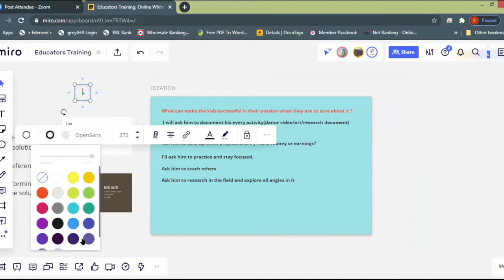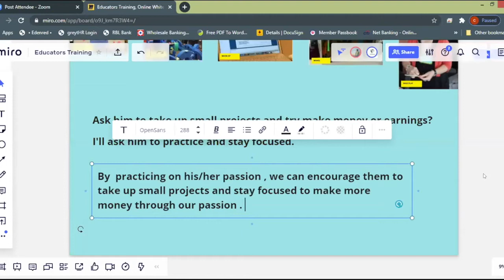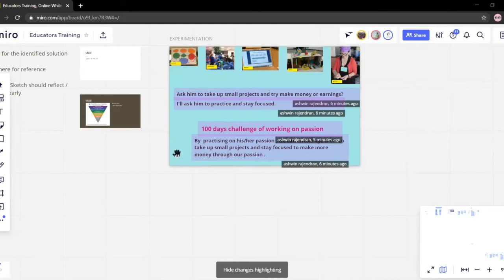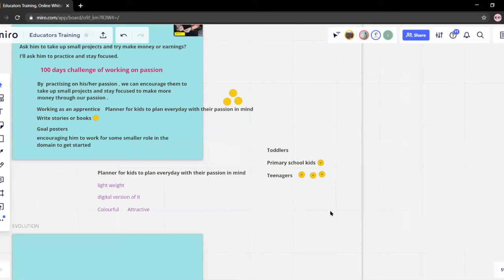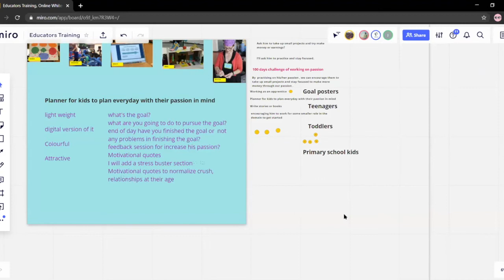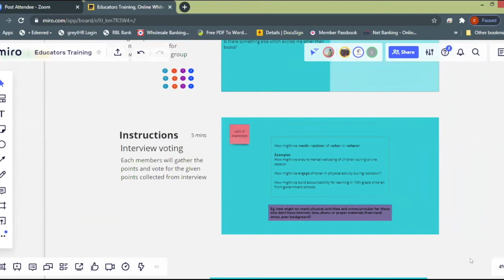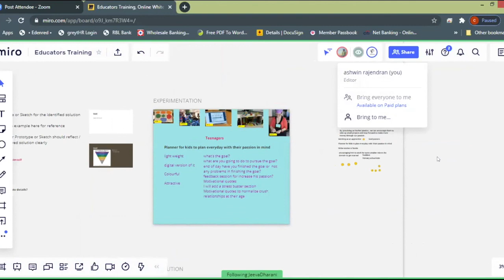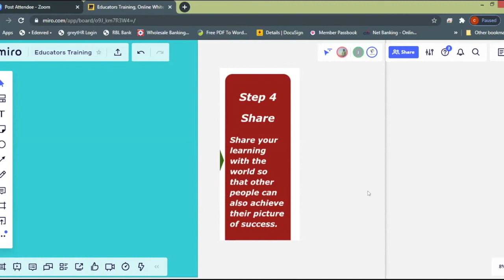Day5 Design for educators